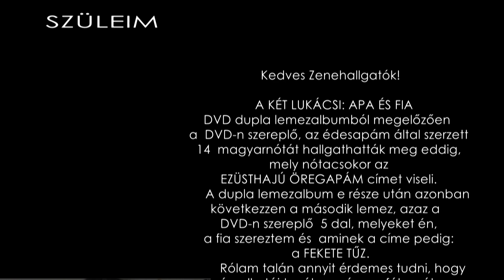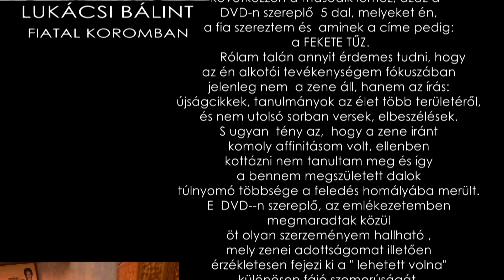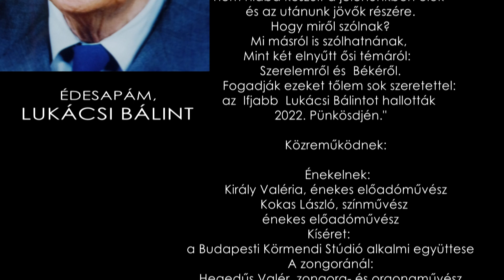FEKETE TŰZ Ifj. Lukácsi Bálint szerzeményei 2022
Kedves Zenehallgatók!

    A KÉT LUKÁCSI: APA ÉS FIA
DVD dupla lemezalbumból megelőzően
a  DVD-n szereplő, az édesapám által szerzett
14  magyarnótát hallgathatták meg eddig,
mely nótacsokor az
EZÜSTHAJÚ ÖREGAPÁM címet viseli.
     A dupla lemezalbum e része után azonban
következzen a második lemez, azaz a
DVD-n szereplő  5 dal, melyeket én,
a fia szereztem és  aminek a címe pedig:
a FEKETE TŰZ.
        Rólam talán annyit érdemes tudni, hogy
az én alkotói tevékenységem fókuszában
jelenleg nem  a zene áll, hanem az írás:
újságcikkek, tanulmányok az élet több területéről,
és nem utolsó sorban versek, elbeszélések.
S ugyan  tény az,  hogy a zene iránt
komoly affinitásom volt, ellenben
kottázni nem tanultam meg és így
a bennem megszületett dalok
túlnyomó többsége a feledés homályába merült.
E  DVD--n szereplő, az emlékezetemben
megmaradtak közül
öt olyan szerzeményem hallható ,
mely zenei adottságomat illetően
érzékletesen fejezi ki a " lehetett volna"
különösen fájó szomorúságát.
E profi előadóművészek által előadott dalok
nekem némileg enyhítenek most e szomorúságon,
s remélni pedig talán remélhetem azt,
hogy  a dalaimat meghallgatók úgy vélik,
miszerint e dalfelvétel édesapám
magyarnóta szerzeményeivel együtt
nem hiába készült a jelenünkben élők
és az utánunk jövők részére.
Hogy miről szólnak?
Mi másról is szólhatnának,
Mint két elnyűtt ősi témáról:
Szerelemről és  Békéről.
      Fogadják ezeket tőlem sok szeretettel:
az  Ifjabb  Lukácsi Bálintot hallották
2022. Pünkösdjén."

   Közreműködnek:

    Énekelnek:
   Király Valéria, énekes előadóművész
  Kokas László, színművész
énekes előadóművész
Kíséret:
a Budapesti Körmendi Stúdió alkalmi együttese
 A zongoránál:
Hegedűs Valér, zongora- és orgonaművész
  Hegedű: Seres Tamás hegedűművész
   Gitár: Geier Attila gitárművész
A dobnál: Németh László
A stúdiófelvételt készítette:
Körmendi Péter
stúdióvezető
zenei rendező

Dear Music Listeners!

    THE TWO LUCKS: FATHER AND SON
DVD from a double disc album before
on the DVD, acquired by my father
So far, 14 Hungarians have been able to listen,
which is the bouquet of songs
She is titled OLD FATHER OF SILVER HAIR.
     However, after this part of the double album
followed by the second disk, i.e.
5 songs on DVD that I,
and I have a son, and his title is:
the BLACK FIRE.
        Maybe it's all you need to know about me
in the focus of my creative activity
currently it is not the music but the writing:
newspaper articles, studies in several areas of life,
and last but not least poems, narratives.
And the fact is that towards music
I had a serious affinity, by the way
I did not learn to record and so on
the songs born in me
the vast majority fell into obscurity.
It 's on this DVD, in my memory
of the remaining
I can hear five of my compositions
which is about my musical talent
sensitively expresses "could have been"
particularly painful sadness.
Songs performed by these professional performers
I am somewhat relieved of this sadness now,
and maybe I can hope that
that those who listen to my songs think
that this song recording is my father
together with his compositions in Hungarian
it is not in vain that those who live in our present are made
and for those who come after us.
What are they talking about?
What else could they say,
As two outdated ancient themes:
About Love and Peace.
      They receive these from me with much love:
Bálint Lukácsi Jr. was heard
On Pentecost 2022. "

   Contributing:

    They sing:
   King Valéria, singer-performer
  László Kokas, actor
singer performer
Escort:
occasional ensemble of the Budapest Körmendi Studio
 At the piano:
Valér Hegedűs, pianist and organist
  Violin: Tamás Seres is a violinist
   Guitar: Guitarist Attila Geier
At the drum: László Németh
The studio recording was made by:
Péter Körmendi
studio manager
music director